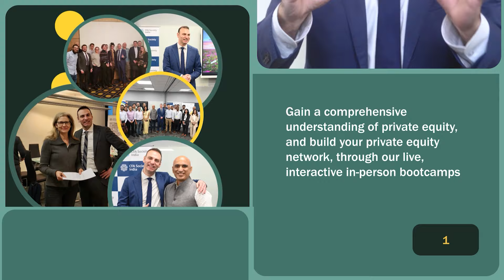Is the Pet Care Industry Correlated with the Market? - Rover Deal Analysis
In this video, we will discuss the Rover deal.

Take your private equity expertise to new heights and become part of a thriving network of finance professionals dedicated to deepening their knowledge in this asset category! To sign up for the Private Equity Certificate provided by CFA Society Toronto in collaboration with Mink Learning, please visit this

Make sure to watch our video explaining why and how we made the Private Equity Certificate possible

0:00 - Introduction
1:18 - History of Rover
3:45 - Details of the Deal
4:04 - Analyse the Deal
6:27 - Mink Learning's Offerings

To sign up for our free video newsletter, where we take a deep dive into the most recent private equity deals, please

To learn more about the founder of Mink Learning please